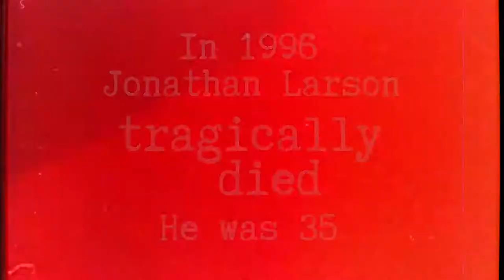RENT's 20th Anniversary Tour coming August 22 & 23!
Get tickets to RENT's 20th Anniversary Tour coming August 22 & 23